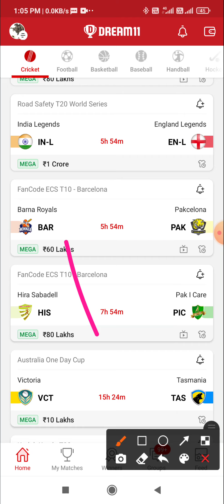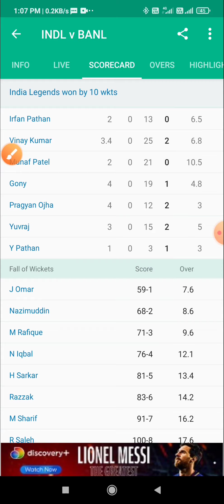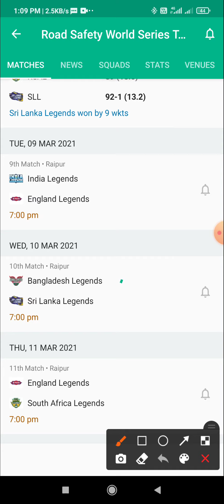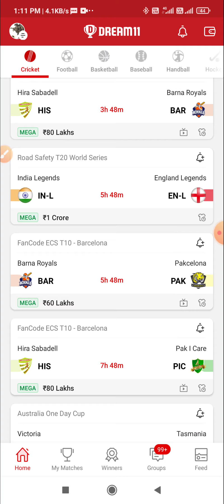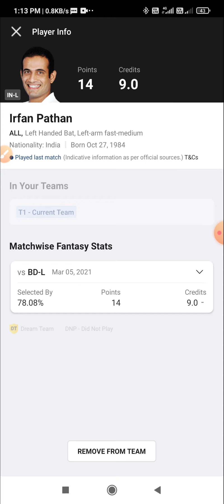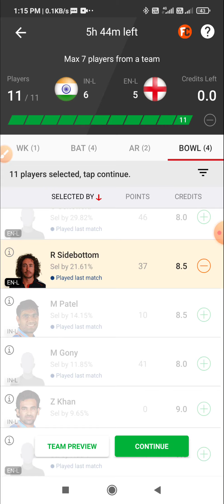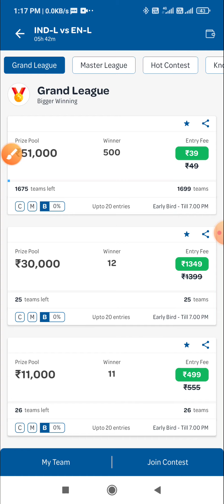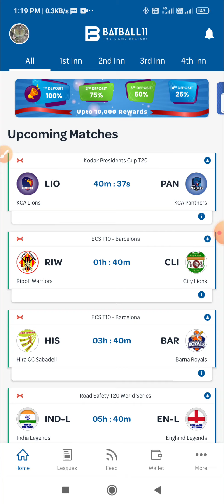ind l vs eng l dream11 prediction | India Legend vs England Legend | Jackpot Team Full stats, Record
ind l vs eng l dream11 prediction

Ultimate fantasy affair where fairplay and transparency will take a front seat! It’s a place for real users having real passion for cricket and experiencing the real fantasy cricket world.

If you like our work so please hit the subscriber button and press bell icon.